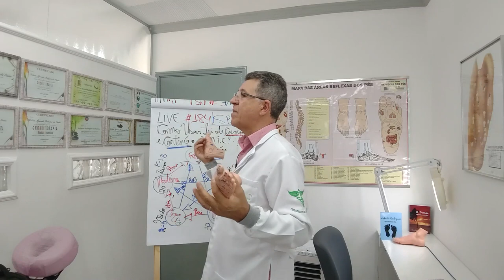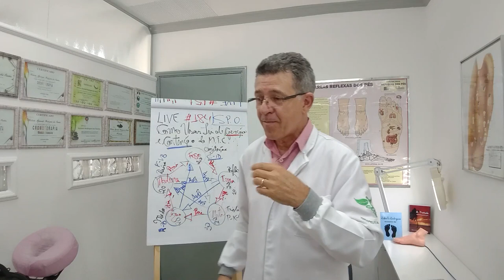Como Harmonizar seu Espaço Terapêutico e Home Care